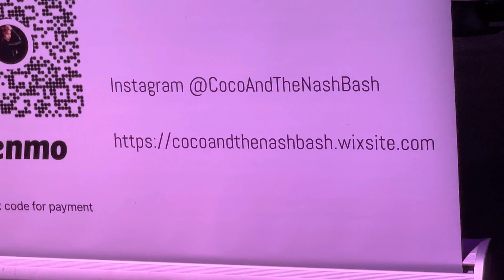Coco and the Nash Bash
Landslide